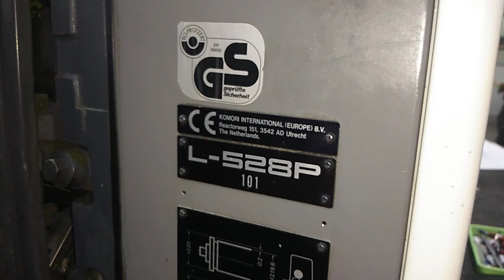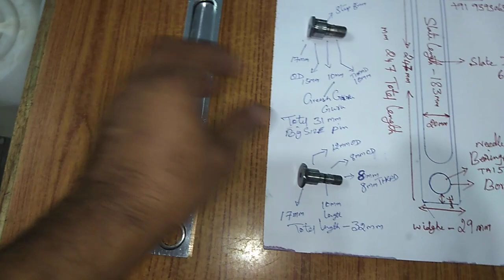Lithrone 528.Alisir swing gripper open close bar fitting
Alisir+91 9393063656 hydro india